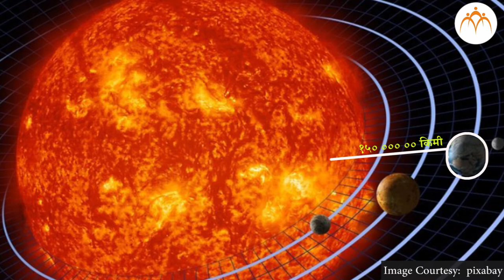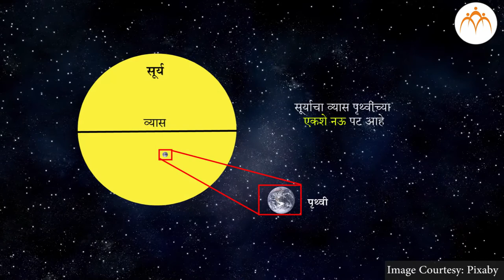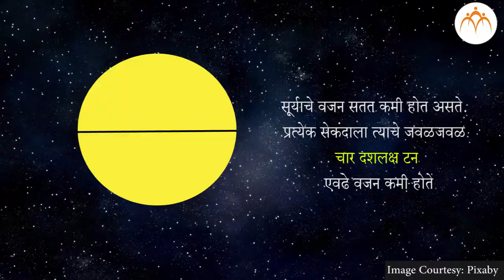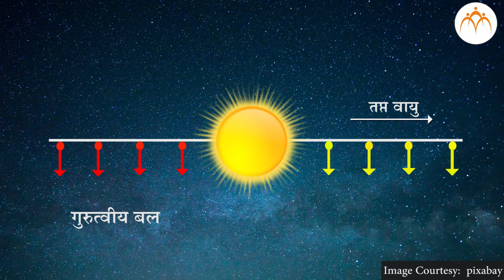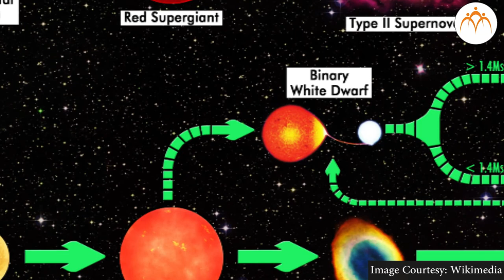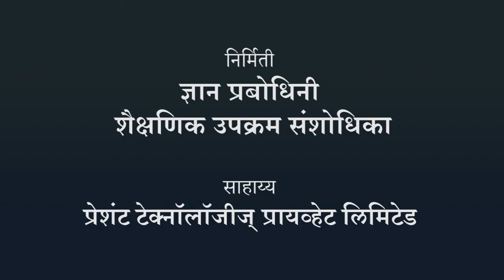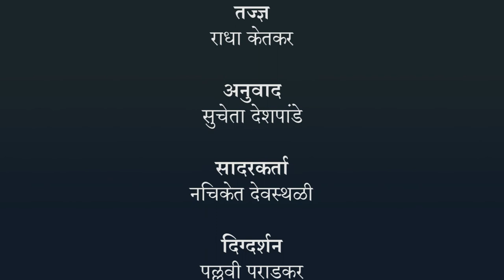ताऱ्यांची उत्क्रांती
ताऱ्यांची जीवनयात्रा, ताऱ्यांची उत्क्रांती,8th,Science,Jnana Prabodhini,Maharashtra Board,